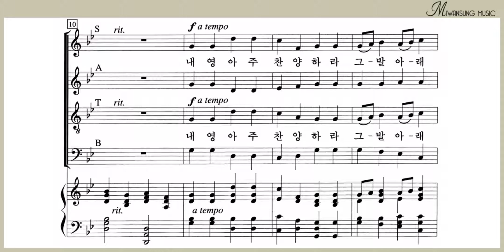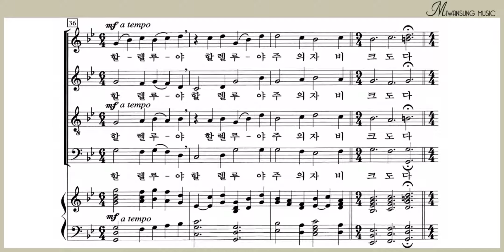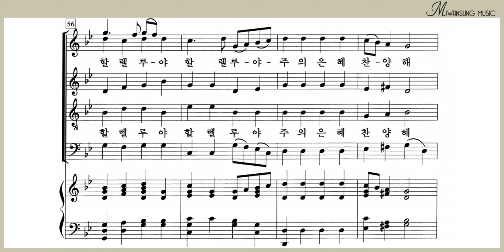내 영아 주 찬양하라 / 소프라노파트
하이라이트 26집 / 내 영아 주 찬양하라 / 소프라노파트